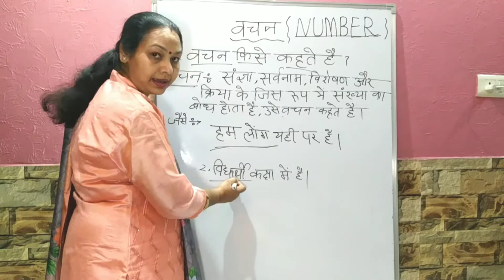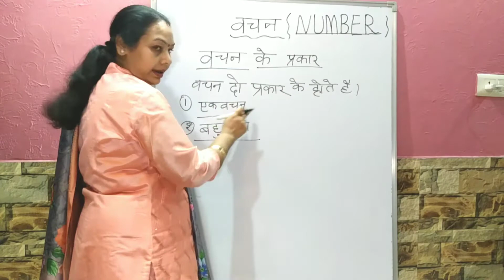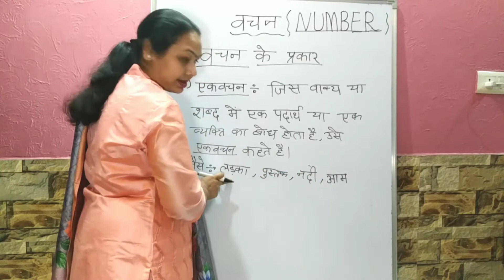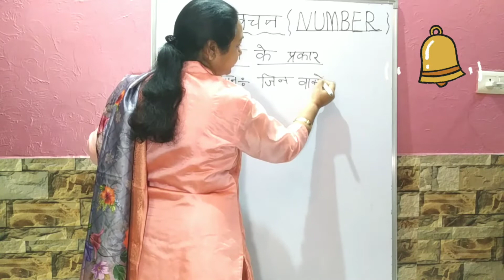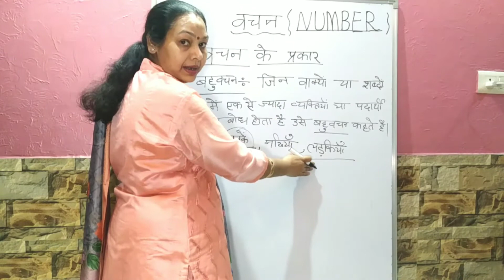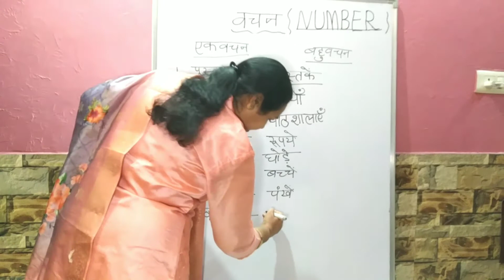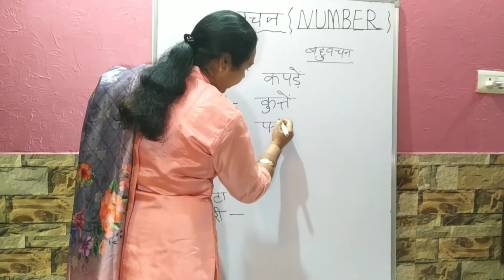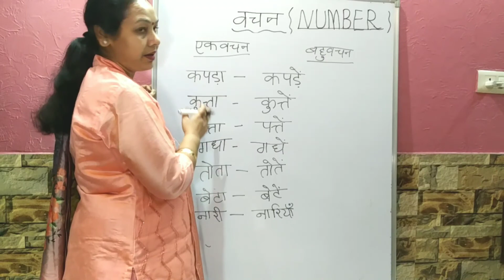वचन किसे कहते हैं Vachan kise Kahte hai वचन की परिभाषा Vachan ki Paribhasa